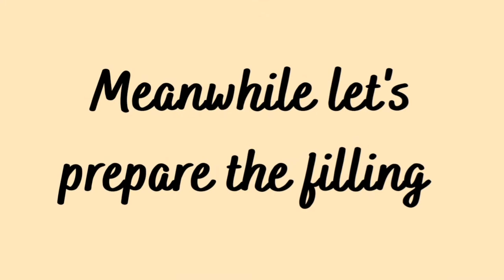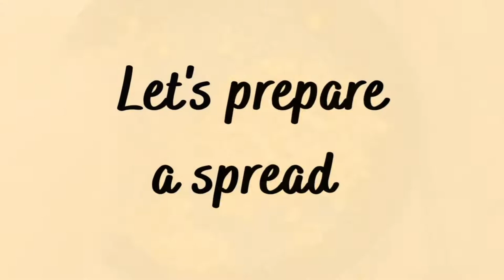Schezwan Paneer Pinwheels | Vegeterian Pinwheels | Perfect Party Snack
Whether you are expecting a house full of guests or enjoying time with your loved ones, these Schezwan Paneer Pinwheels will put a smile on everyone’s face.

With a perfect balance of flavorful filling covered with a light and flaky crust, this delicious appetizer recipe can be made fresh or ahead of time and reheated.

Do try it out..!!